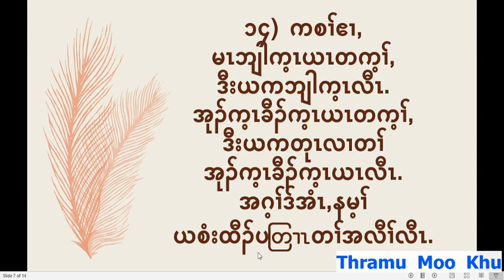2020 09 20 Morning Devotion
Testimony - Thramu Moo Khu @ Ahmu Sheemo Kah
Jeremiah 33:3/ 17:14